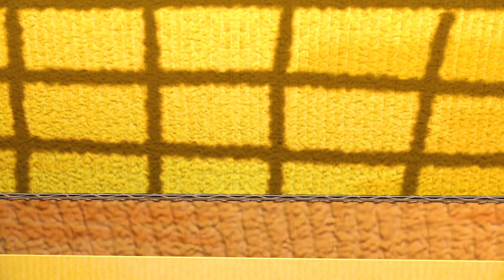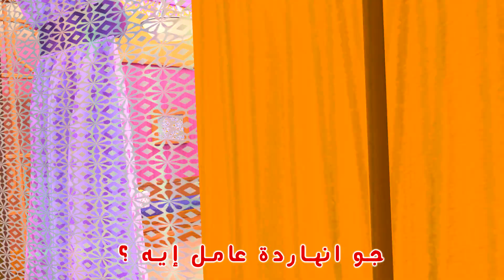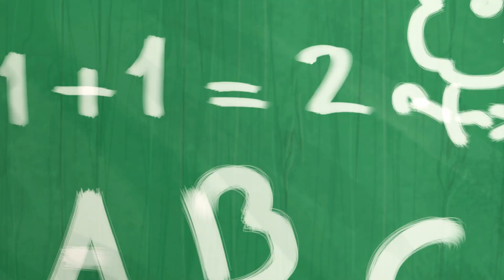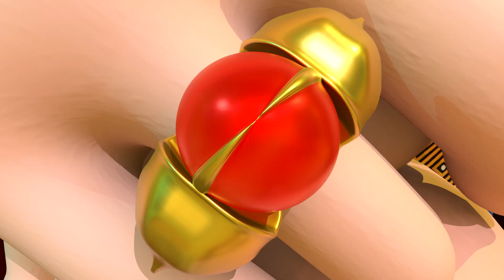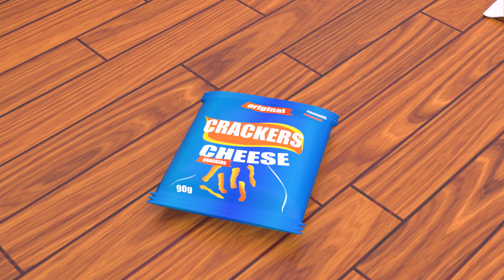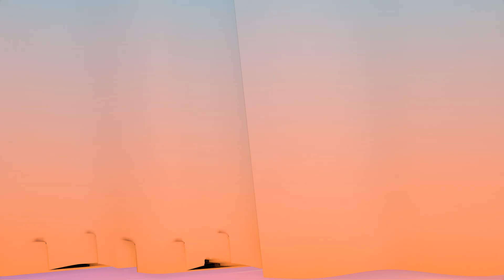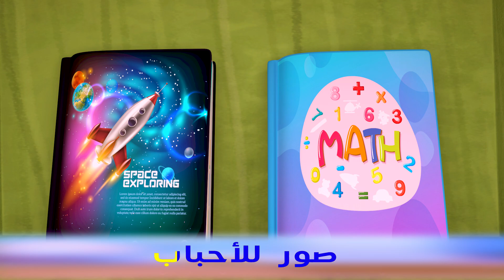3 كلاب بيتنططوا + جدو علي عنده مزرعه | احلى اغاني سوبر لوكا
"استمتعوا بأحلى أغنية للأطفال عن 3 كلاب ممتعة تقوم بالقفز واللعب في المزرعة مع جدو! 🐶🐶🐶🏞️🎶 ستكون هذه الأغنية مليئة بالمرح والمغامرات، وستأخذكم في رحلة رائعة إلى عالم الحيوانات والطبيعة. هل أنتم جاهزون للانضمام إلى الحفلة والرقص؟ 🎉💃"

نتمنى لكم ولأطفالكم وقتاً ممتعاً ومفيداً مع أغنية "3 كلاب بيتنططوا + جدو علي عنده مزرعة" من فيولا كيدز! 🐶🐶🐶🏞️🎶